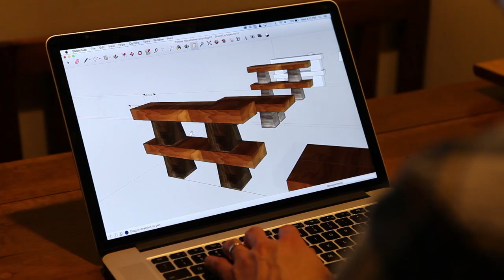TIMBER TRANSFORMERS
I never liked the idea of buying fancy furniture. What happens when you move?  Will that piece fit in your new home or will it end up on the street? When I decided to start building furniture I realized I needed to build it in a way that if I move, I could always make use of it in one way or another, even if it becomes an outdoor bench.  By introducing a standardized joinery system I could always make new pieces fit together to expand the capabilities of the current build.  I like to think of it as jumbo Leggo for adult interior designers.

Let me introduce you to Timber Transformers.

Designed, Built, and Film by Trustin Timber.
Special Thanks to Little Miss Timber and Son of a Birch for helping me with the stop motion shoot.

Decor by Little miss Timber
Music
1: We Knew Her At Once (Instrumental) by Twiceyoung
2: Emmanuel Santarromana & Orfeo - Opera.mp3